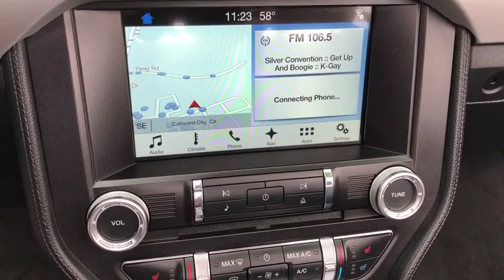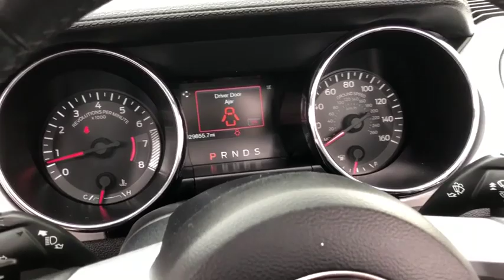2017 Ford Mustang Palm Springs, Palm Desert, Cathedral City, Coachella Valley, Indio, CA 331483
Triple Yellow Tri-Coat U 2017 Ford Mustang available in Palm Springs, California at VW of Palm Springs. Servicing the Palm Desert, Cathedral City, Coachella Valley, Indio, CA area.

67900 E Palm Canyon Dr

Thank you for shopping at Volkswagen of Palm Springs. We've built a car buying process designed around you to save you time and money. If we dont have exactly what youre looking for, we'll help you find the right vehicle for your lifestyle. Its that simple. Call us today at .brbrPriced below KBB Fair Purchase Price!brbr2017 Ford Mustang GT PremiumbrbrbrClean CARFAX.brCARFAX One-Owner.brbrbrAwards:br * JD Power Initial Quality Study (IQS) * 2017 KBB.com 10 Coolest Cars Under $25,000 * 2017 KBB.com Brand Image Awards * 2017 KBB.com 10 Most Awarded BrandsbrbrReviews:brbr * Multiple appealing engine options include a turbocharged four-cylinder, a V6 and a roaring V8; lots of interior upgrades give it a classy/high-tech vibe; sharp and grippy handling around turns. Source: EdmundsbrbrbrDISCLAIMER: Dealer shall in no way be held liable for any errors or omissions to be found on these web pages. All prices are plus any applicable state taxes and fees. Prices are subject to change without notice. All vehicles are subject to prior sale. We will do our best to keep all information current and accurate however, the dealership should be contacted by phone, e-mail or in person for final pricing and availability. A dealer documentary service fee of up to $80 may be added to the sale price or capitalized cost. Vehicle may have dealer installed accessories for display purposes only, and may not be reflected in Selling Price. All current incentives listed are purchase only. See dealer for lease incentives.